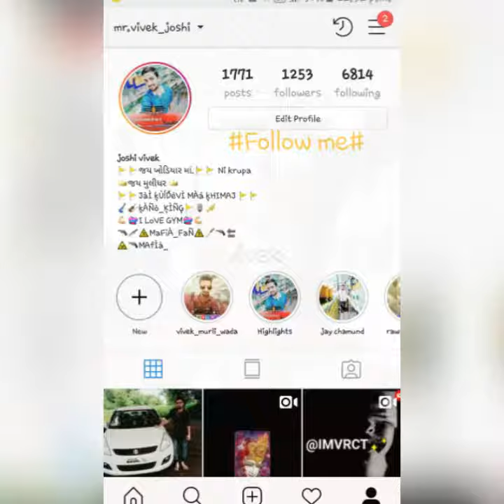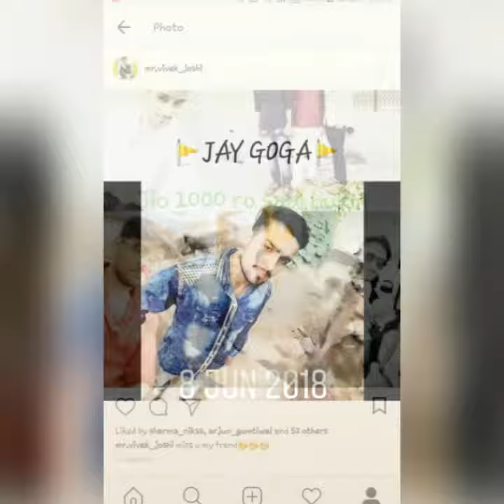Royal Mafia king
Mafia Havaj ni moj. jai jai khodiyar.ni krupa